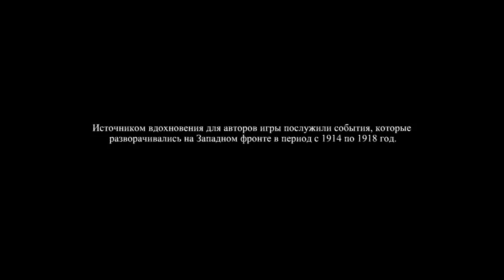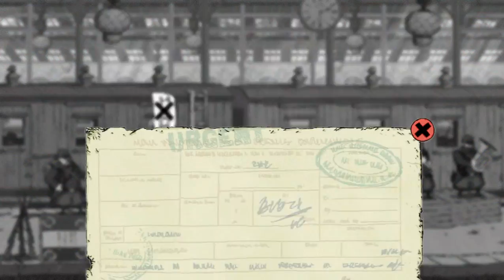Valiant_HeartsThe Great War #1-НАЧАЛО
Начинаю играть в очень классную игрушку Valiant_Hearts_The_Great_War.